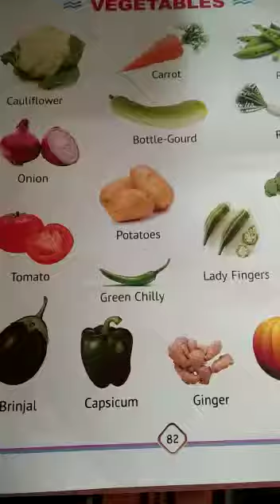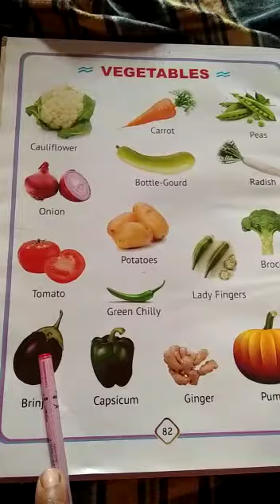CLASS NURSERY GK VEGETABLES NAME